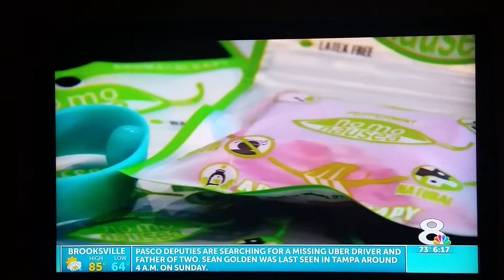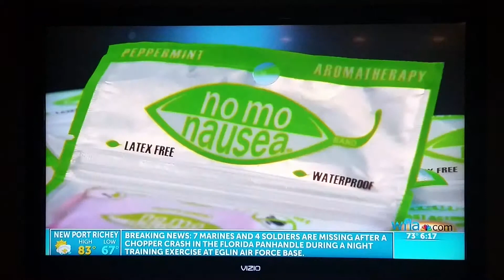Stop morning sickness now as seen on TV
Finally nausea relief during pregnancy for moms that is natural, effective, and safe. It works in minutes and gives instant relief from pregnancy induced nausea. for more information and purchase!